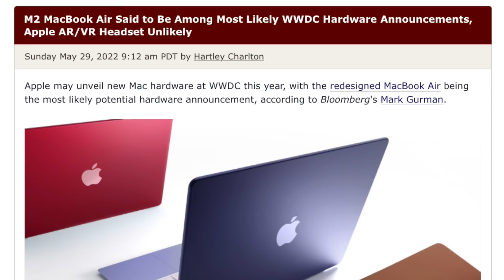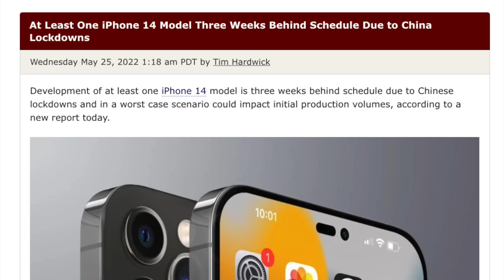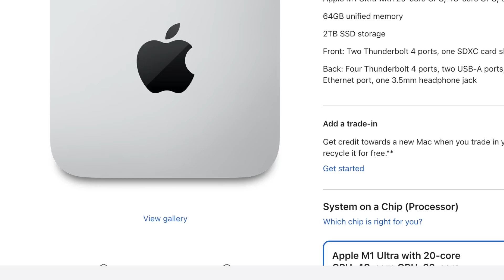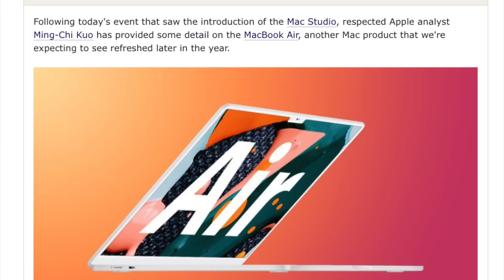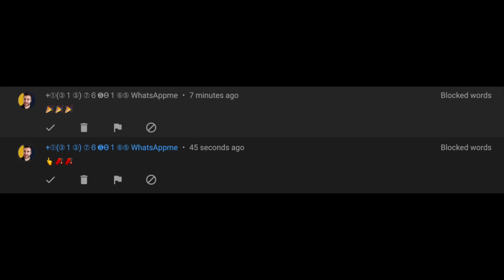MacBook Air 2022 Release Date and Price – Released at WWDC?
A NEW LEAK has told us the M2 MacBook Air 2022 is to be RELEASED at WWDC NEXT WEEK! Will this be Apples FIRST M2 MacBook to come out this Summer at the Apple Event or is there some reasons why this might not happen at all.
Well Today I am going to go over if this is possible with specs and of course the Apple MacBook Air 2022 Release Date and Price!

0:00 WWDC Release?
4:48 Release Date Details
7:51 Price, Specs & Design